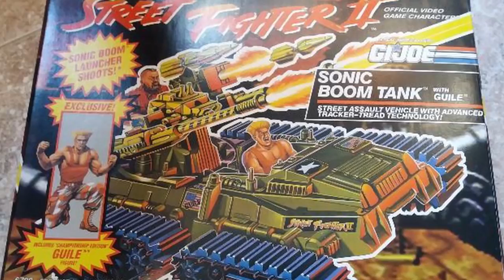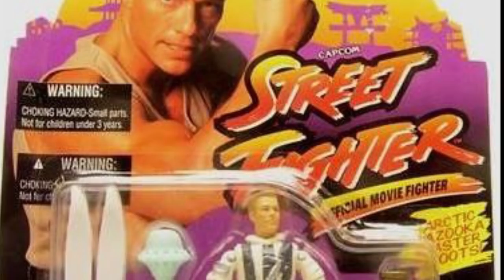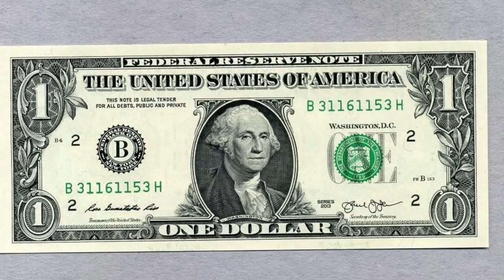The History of GUILE - A Street Fighter Character Documentary (1991 - 2021)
Today on the channel we discuss the history of Guile, a fighter who first appeared in Street Fighter II who remains an important part of the franchise right up until this very day. Let's look at all of this character's appearances over the years.